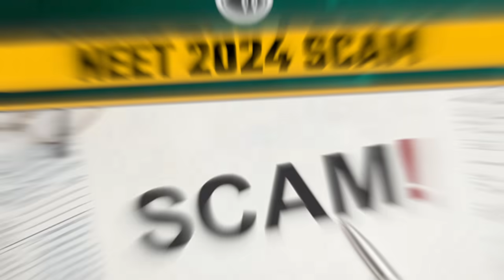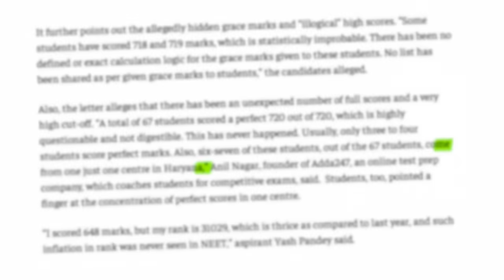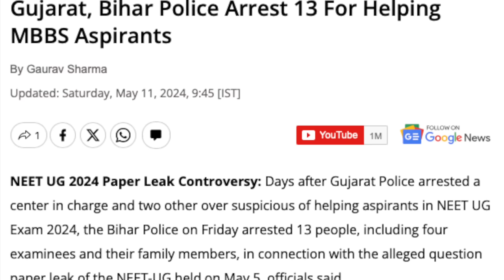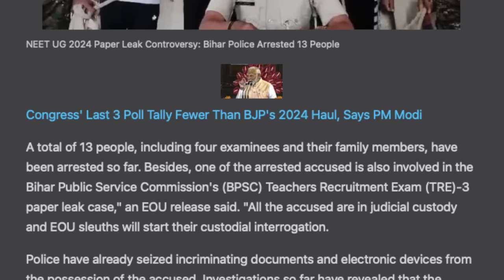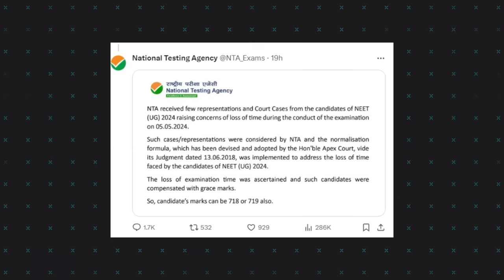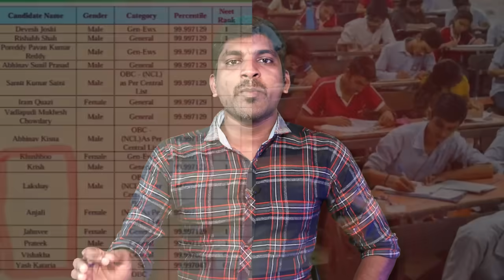NEET Scam Dark Side | உள்ளாடை சோதிக்கும் NEET நிர்வாகம் சொதப்பியது எங்கே | Tamil | TP